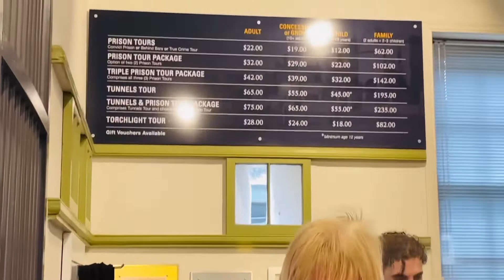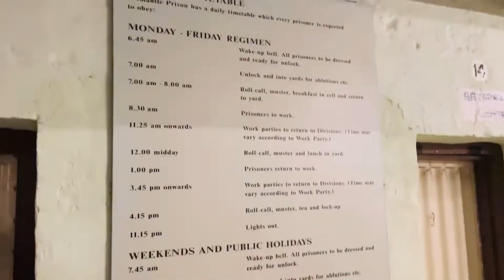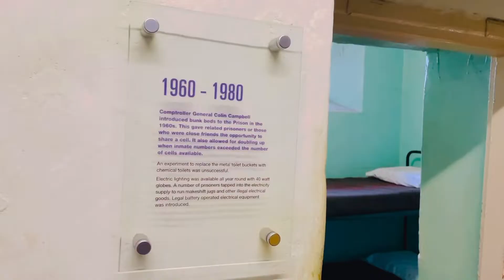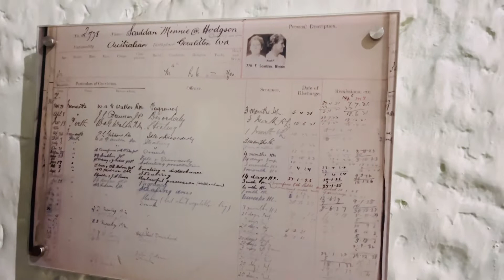Trip to a PRISON in Australia | Fremantle prison Perth Australia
Hi guys this video is all about Fremantle prison Perth australia tour.prison is very historic and open for tourist 7days a week.prison recently included in world heritage sites.There are different tours you can choose from here is a basic tour of cells and basic amenities present at that time.

Catch me on instagram for further suggestions and queries:
Sukhijoban_vlogs

Comment if you have any queries about australia:

Fremantle prison
Fremantle prison Perth
Fremantle prison Perth Australian
Fremantle prison tour
Visit to a Fremantle prison
Tour of jail in australia
Australian jail
Australian jail tour
Australian jail Perth
Prison history in Fremantle
Historic prison in Australia
Historic jail tour Perth
World heritage jail australia
World heritage prison australia

Fremantle prison
Fremantle prison Perth
Fremantle prison tour
Australian jail
Australian jail tour
Australian jail Perth